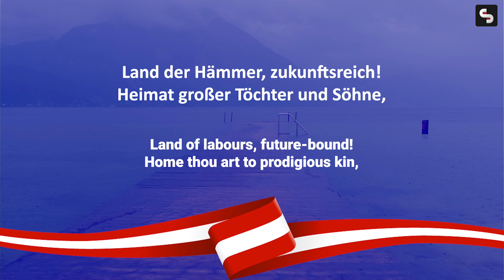Austrian National Anthem - Land of Mountains and Harmony | Anthem of Austria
🇦🇹 Immerse yourself in the rich cultural heritage of Austria with our captivating rendition of the Austrian National Anthem, "Land der Berge, Land am Strome" (Land of Mountains, Land by the River). This beautiful anthem, composed by Wolfgang Amadeus Mozart, celebrates the breathtaking landscapes and unity of Austria.

🏔️ Join us as we take you on a visual journey through Austria's majestic mountains, picturesque valleys, and historic landmarks, all set to the inspiring melody of the national anthem. From the historic streets of Vienna to the Alpine beauty of Tyrol, Austria's beauty and harmony shine brightly in both its landscapes and its music.

🎵 Let the powerful words and moving melody resonate as we honor the unity, culture, and natural wonders that make Austria a true treasure in the heart of Europe. Don't miss this opportunity to connect with Austria's soul-stirring anthem and explore its scenic splendor.

👍 If you enjoyed this video, give it a thumbs up, share it with fellow music and travel enthusiasts, and subscribe to our channel for more captivating musical journeys around the world!